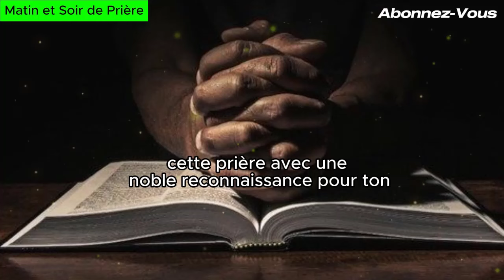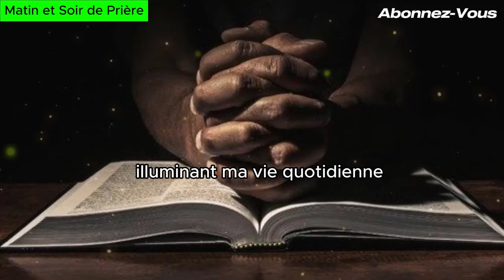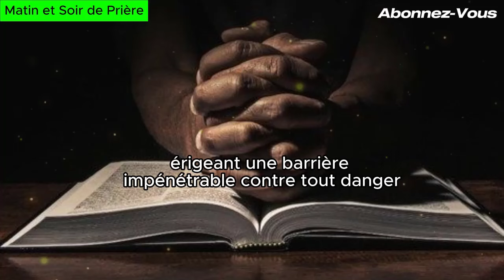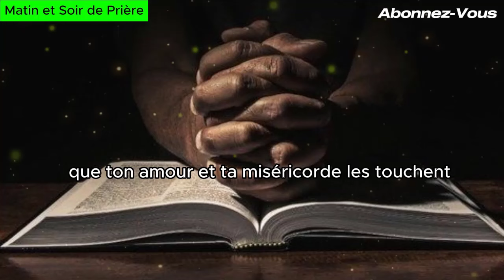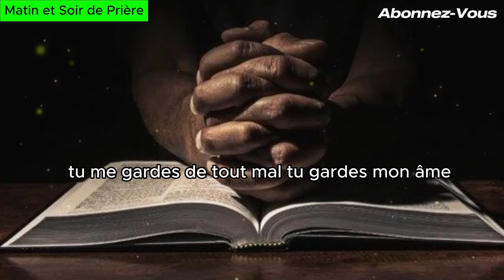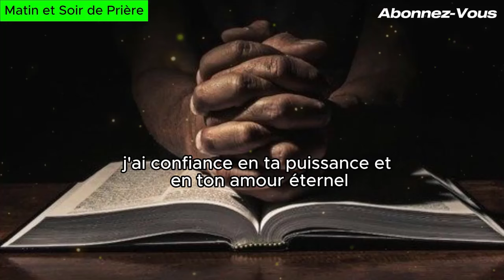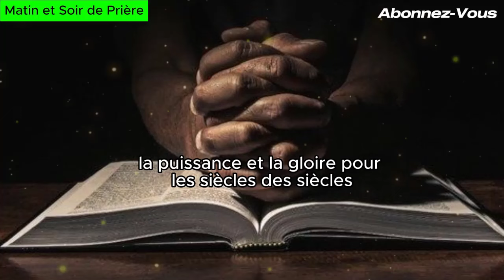PSAUMES 91 et 121: POUR LA PROTECTION DE LA FAMILLE | PRIÈRE POUR PROTÉGER MA FAMILLE DU MAL